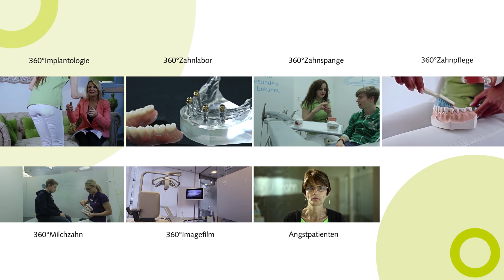Zahnersatz - 360°zahn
Wenn man einen Zahn verliert, stellt man sich die Frage, wie man diesen ersetzen kann. Unsere Zahnärzte und Zahntechniker besprechen mit Ihnen gemeinsam, welcher Zahnersatz für Sie in Frage kommt.

Lassen Sie sich von uns beraten!

BELIEBTE VIDEOS

LERNEN SIE UNS KENNEN

PRAXIS-WEBSEITEN

VIDEO & PRODUKTION